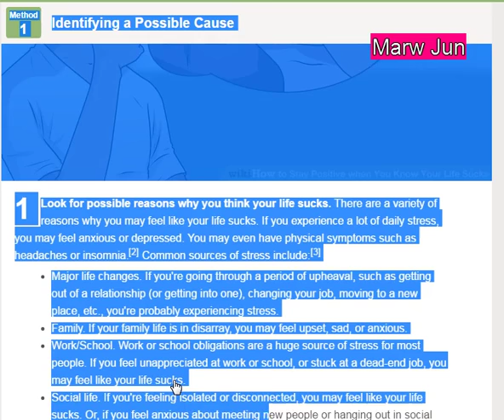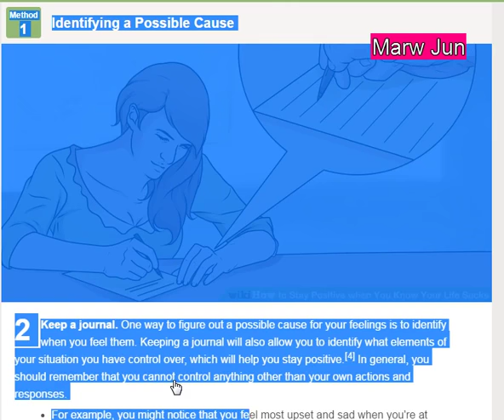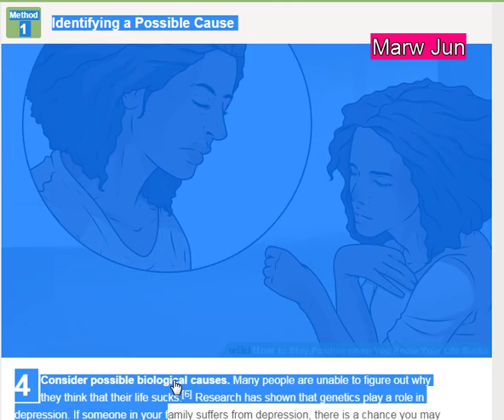USA UK INDIA